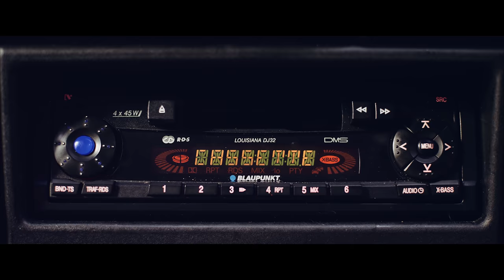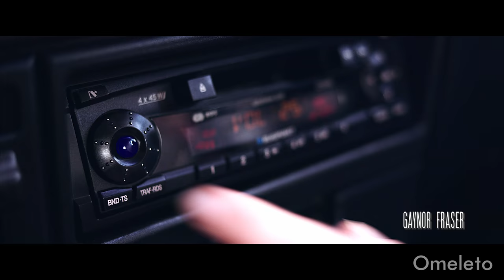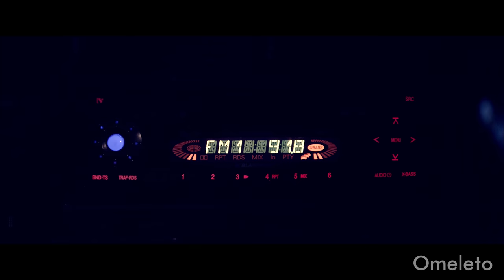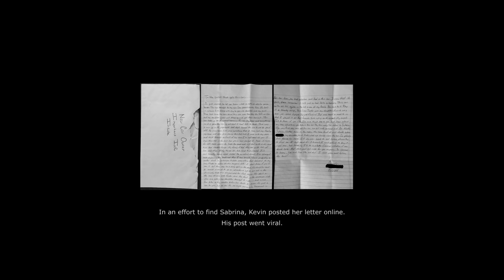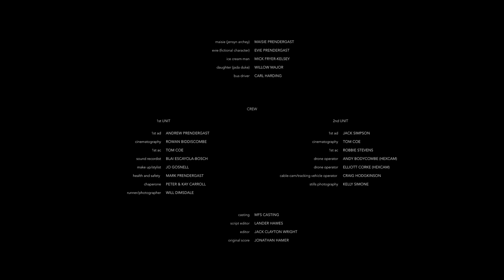SYLVIA | Omeleto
A woman takes her family on a road trip.

SYLVIA is used with permission from Richard Prendergast.

Mandy and her two little daughters set off with their grandma to the countryside in their car, which they have collectively christened "Sylvia." They blast music on the stereo, plays road trip games, stop for ice cream on the way, and have a wonderful time enjoying the scenery and one another's company.

But what appears to be a carefree family outing is not what it seems, just as Mandy reaches her destination at night -- and prepares to say goodbye to their beloved family car.

Written and directed by Richard Prendergast, this dramatic short is elegantly crafted on all levels, from meticulous writing and editing to beautiful cinematography. All elements of the craftsmanship serve what becomes a moving, emotionally resonant story, whose impact is no less powerful for being so intelligently deployed.

The film takes time and care to set up the familial atmosphere, which is full of warmth, good-natured bickering and the activity and tussle of a typical family with young children. The morning light is radiant, the banter is lively and the children are mischievously eager for candy: all seems fun, with an air of festivity and adventure that is familiar to road trips.

Much of the dialogue and action is focused on the ordinary, loving interactions between Mandy and her daughters and the support and understanding of Mandy's mother. This familial portrait is archetypal in its evocation of togetherness and specific in the small details that make up childhood, from the small toys the kids play with to the mess they make in the car, which has seen a lot of adventures with this family.

But as the storytelling unfolds, small but telling moments rupture the carefree spirit. Mandy fixates on small, poetic details, like the way the ice cream comes out of the machine, or the small music box dancing figurine that the daughters play with. These moments slowly shift the tenor of the film from its amiable, looser tone at the beginning to something more subtly disquieting and heavier in feel. The warm, sun-burnished cinematography shifts to something more muted and anxiously hand-held; the score moves from warmly acoustic to uneasy ambient tones; and Mandy herself shifts into more anxious and haunted emotions, though we're not quite clear yet why.

Actor Jolie Lennon's precise and engaging performance as Mandy holds the film's overall shift together. Her character's anxiety and troubled emotions gently seep into the performance and are subtle and restrained enough to generate a sense of mystery, which works alongside the shift in the film's craft to a darker register. Viewers will wonder if there is something more ominous at work in the overall story, and just why Mandy is selling Sylvia in the first place.

It is a testament to Lennon's performance and the craftsmanship's elegant discernment that the reveal in SYLVIA is both less sensationalistic and more emotional than expected, with a twist that builds upon cinema's innate elasticity in portraying time, memory, internal subjectivity and external reality. Many twists are meant to be clever, but this one is innately tied to Mandy's emotional journey, which makes it all the more powerful when audiences realize the full impact of all of the film's elements. As a result, the conclusion of SYLVIA is tremendously moving and earns its heartwrenching emotions genuinely and honestly -- and is a fitting tribute to the people and story behind the film's events, which is perhaps the most heartbreaking realization of all.